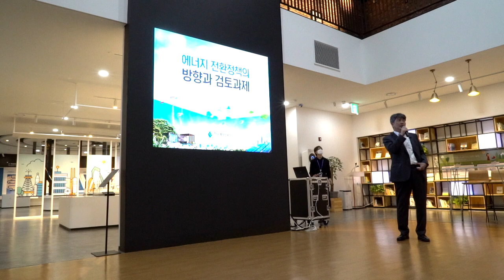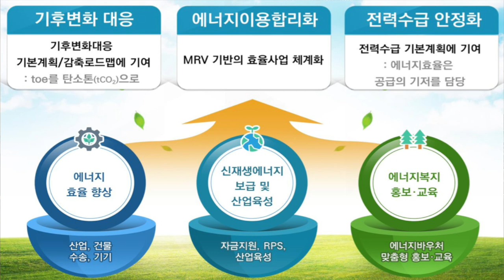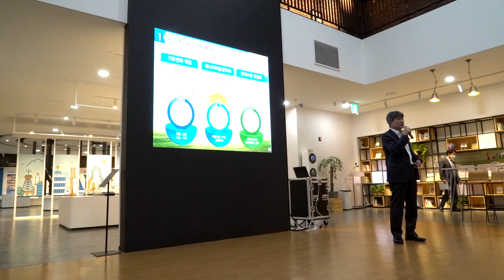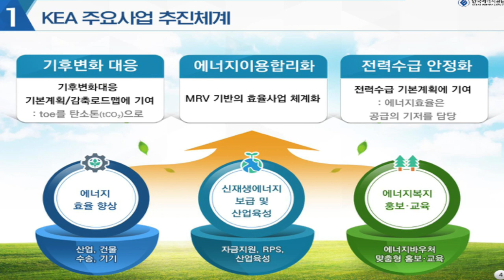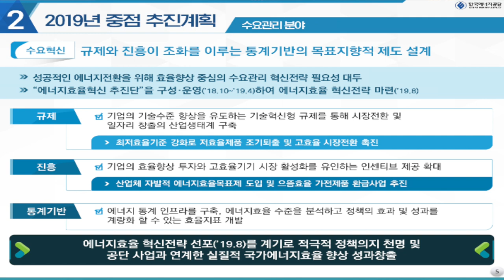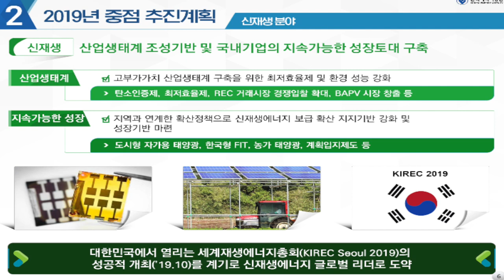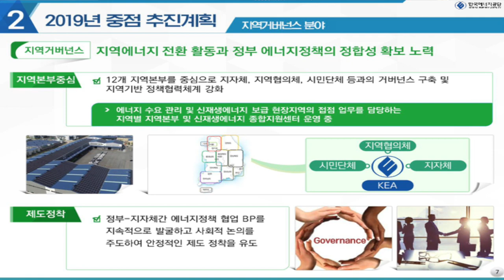에너지 전환 정책의 방향과 검토 과제 - 제1편 에너지 전환 정책과 맞물린 KEA 주요사업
에너지 전환 정책의 방향과 검토 과제
제1편에서는 한국에너지공단 김창섭 이사장님의 강연을 통해 에너지 전환 정책과 맞물린 KEA 주요사업에 대해  알아볼까요?